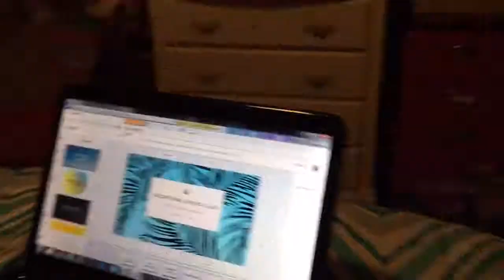Creating McKenzies new channel